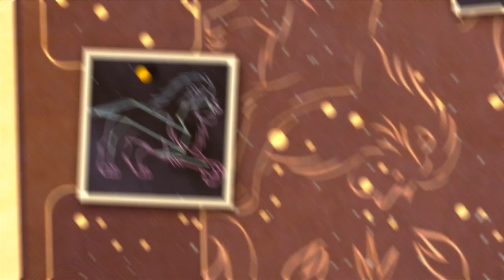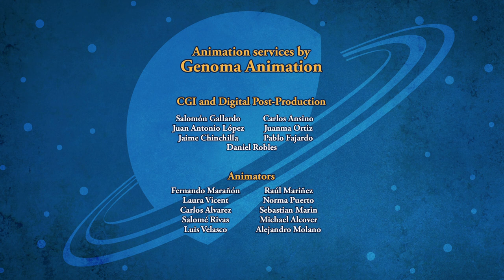SPACE RACERS: Star Signs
While everyone in school learns about our Solar System’s many constellations, and how to identify them by their unique shapes, Eagle is resistant. Studying is tedious; he’s got “a need for speed!” As always, Eagle would much rather be out soaring through space, exploring, seeing new things and going new places!

But when a fellow cadet named Crow is missing, Eagle, Robyn and Hawk are tasked with trying to find him. Their main clue: a cryptic radio message from Crow in which he talked about “following Swan.” Who is this mysterious Swan, and where was he leading the missing Space Racer to? Our three sleuths must learn to ask the right questions if they ever hope to find him.